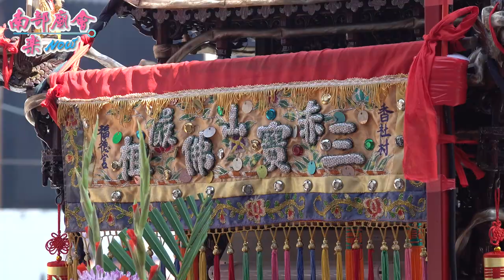4／30(五)【打臉宋江陣 香社村番社福德宮 】屏東 萬丹鄉萬惠宮 天上聖母 三十六庄 遶境大典~第一天